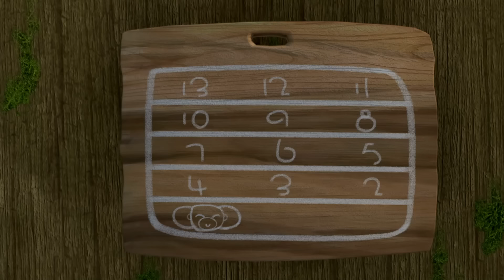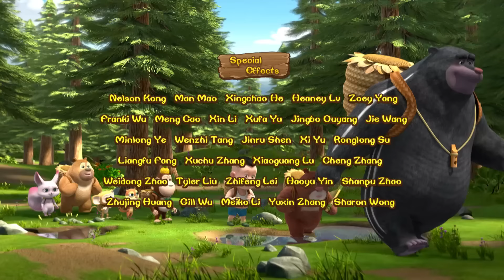Niềm Vui Của Đám Trẻ - Chú Gấu Boonie - Phim Hoạt Hình Hay Nhất Boonie Cubs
Tập phim : Niềm Vui Của Đám Trẻ  - Chú Gấu Boonie - Phim Hoạt Hình Hay Nhất Boonie Cubs